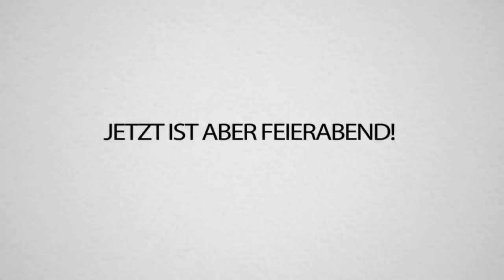GEWITTER IM KOPF MINECRAFT beibringen! Jan wird zum Minecraft Pro!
REWI bringt JAN von GEWITTER im Kopf MINECRAFT bei & GISELA rastet KOMPLETT aus!